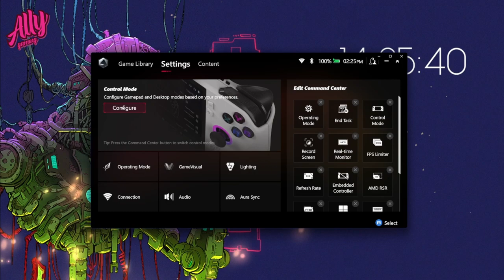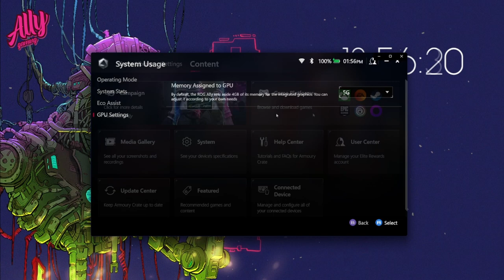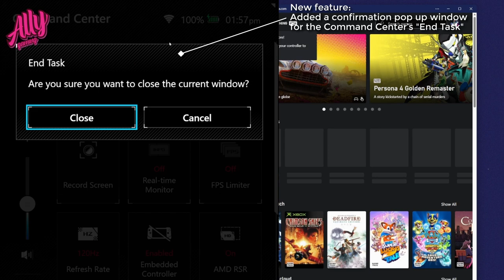New v1.3.6 Armoury Crate Update for ROG ALLY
NEW UPDATE v1.3.6 TO ARMOURY CRATE

In this video i go through the latest changes in todays Armoury Crate update. Theres a new update to the microcontroller unit and a new update for Armoury Crate SE on the ROG Ally. In this update you will find the "Hold to Repeat” functionality for controller buttons that we´ve been waiting for, new levels of VRAM adjustment, and a few more updates.

In addition, with these updates ASUS have also decreased the dead zone for the sticks in desktop mode. Other dead zone issues are still being looked into. Here´s a full changelog.

ACSE v1.3.6 on 8/7/23 through Armoury Crate SE

* New feature: Added "Hold to Repeat" function in Key Mapping (requires MCU 311 or later)

* New feature: Added a "Remove button function" option in Key Mapping

* New feature: Added Battery level, Wi-Fi status, and Current System Time to Command Center

* New feature: Added the ROG Official Ally tutorial YouTube playlist in Help Center

* New feature: Added 5GB, 6GB, and 7GB options to "Memory Assigned to GPU" setting

* New feature: Added an icon for Xbox Cloud Gaming in Game Platform section

* Enhancement: Added a confirmation pop up window for the Command Center’s "End Task" function

* Bug fix: Time will no longer show as 12AMPM when ACSE is restarted

* Bug fix: Fixed the phenomenon where the on-screen keyboard flashes and disappears when a program is launched through Game Library.

* Bug fix: The Real-time Monitor content will no longer disappear when text size is over 117%.

* Bug fix: Game covers will no longer reappear in the Game Library after being deleted.

* Bug fix: Fixed an issue where the "Stick Up" was displayed incorrectly in the controller overview.

MCU 311 on 8/8/23 through MyASUS

* New feature: added Hold to Repeat support for ABXY, joystick click, LB, RB, M1, M2 and the D-Pad in the Game Profile, Gamepad, and Desktop modes.

* UX improvement: Assigned the LB key to navigate tabs in the BIOS.

* UX improvement: Fixed a bug where using joysticks in Desktop mode resulted in large dead zone.

* Bug fix: Fixed a bug where in Gamepad mode and the device is on battery, the joystick RGB lighting won't resume after 1 minute idle.

* Bug fix: Fixed a bug where pressing M1 or M2 would cancel inputs from any other buttons if pressed together.

If you buy anything using the links such as the Humble Partner link, sometimes i get a comission that helps the channels stay alive and production to keep on going.

//Matt